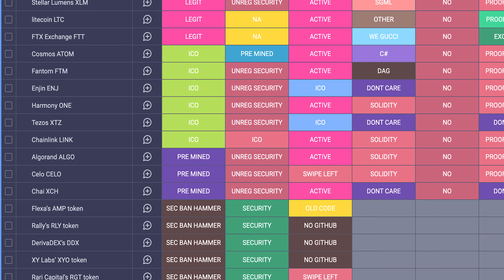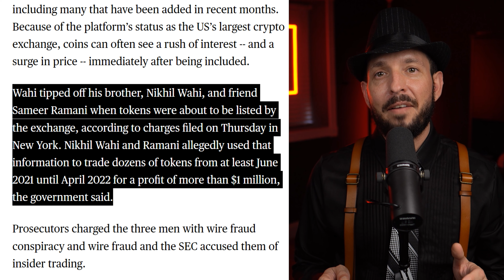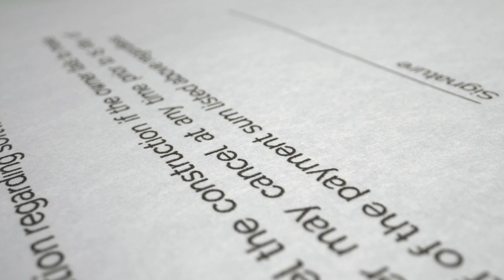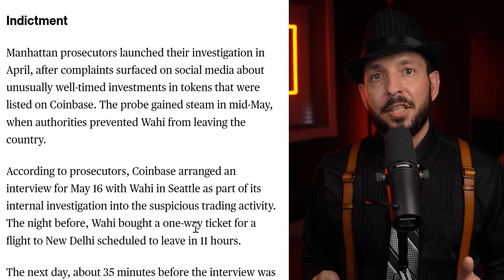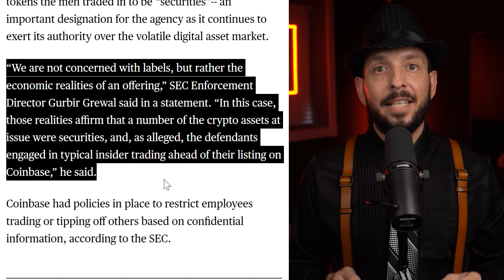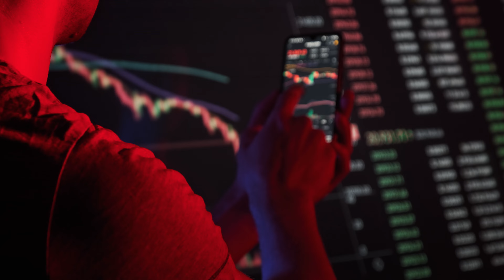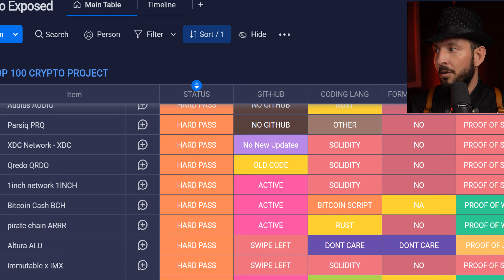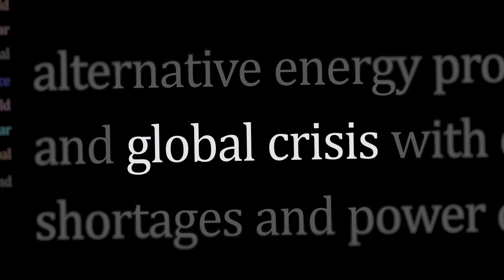Ex-Coinbase Manager Charged With Wire Fraud Conspiracy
✅ Binance US Best Kadena to buy Kadena

✅ FTX Exchange - Best US Exchange!

✅ BYBIT is My Favorite Exchange for trading crypto!

-TIMESTAMP-
0:15 Coinbase Manager Charged With Wire Fraud Conspiracy!
0:45 Bloomberg Ex-Coinbase Manager Arrested in US Crypto Insider-Trading Case!
2:25 Prosecutors charged the three men with wire fraud conspiracy
3:42 What the SEC did was brilliant!
4:46 Indictment by Manhattan prosecutors and their investigation!
5:25 Law enforcement agents showed up at the airport and Arrested Wahi
6:10 Wahi was released on a $1,000,000 Bail
7:10 The SEC’s complaint Labels 9 Crypto Assets as Securities
8:50 How does the SEC define a project as a Security?
9:42 I would not buy any of these crypto assets!
10:45 What is the Difference between a IPO and an ICO?
11:45 Will Coinbase be forced to Delist Ethereum?

*Nothing I state or express should be considered professional advice. This channel is intended for educational and entertainment purposes only. All content contained within is just my own opinion and experience. I do not advise that you buy sell trade or hold any digital asset of any kind. You should always consult with your own finical advisor before making any investment decisions. I do not support any type of leverage trading, sports betting, or online gambling of any sort. It is extremely reckless and I strongly advise against it*